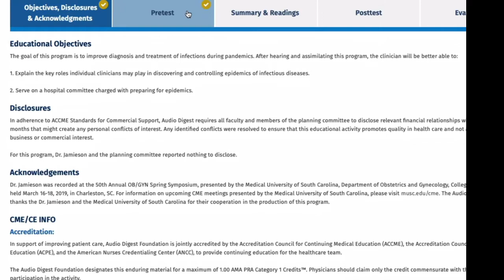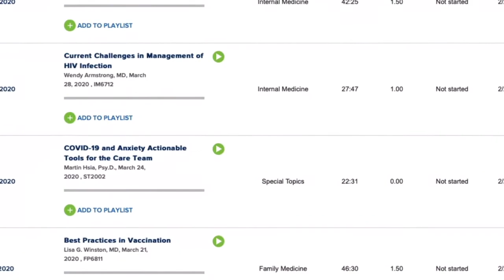Wolters Kluwer AudioDigest CME Product Description (Long Version)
Learn more about AudioDigest Continuing Medical Education CME products by Wolters Kluwer.